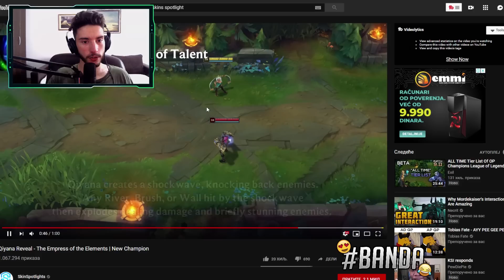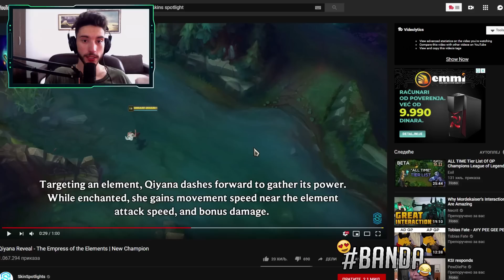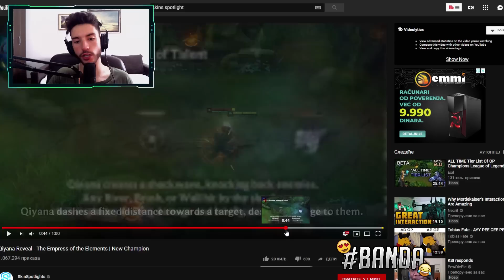Ko Je QIYANA? NOVI HEROJ 😱 MISTERIJE U LOL-u!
Ko Je Qiyana? NOVI HEROJ 😱